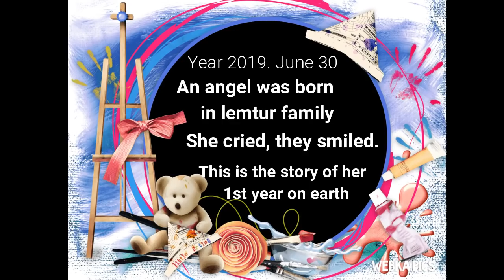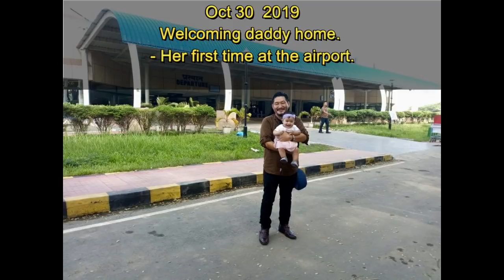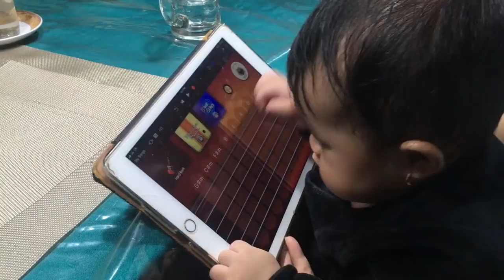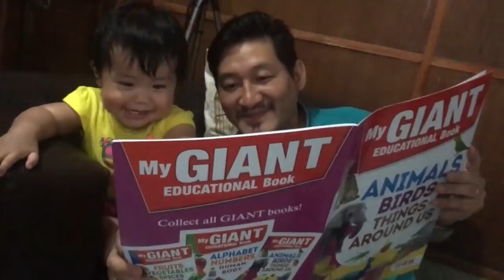Jentina Lemtur - A Short story of her first year experience on earth.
This is a family video biography of a little angel crossing a milestone of one year on earth.